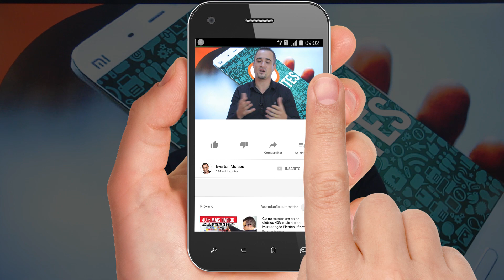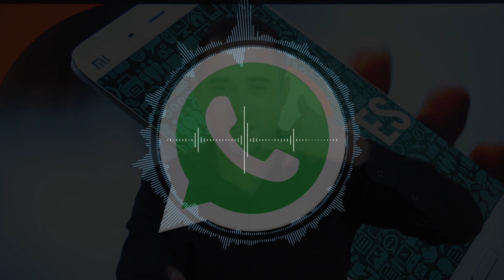Transforme seu cliente em DIVULGADOR e aumente seus orçamentos aprovados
👈 Baixe a Técnica do Cliente Divulgador agora!

Você sabe como aumentar os orçamentos aprovados? Como fechar mais trabalhos através do seu orçamento elétrico? O que fazer para aumentar sua carta de clientes? Já pensou em Transformar o seu atual cliente em um divulgador do seu trabalho? Você já observou que uma indicação pode te ajudar a aumentar a carteira de clientes?

Você já ouviu falar em prova social? Isso é uma estratégia de marketing que visa usar a indicação, a experiência dos seus clientes para mostrar ou provar socialmente, que o seu trabalho ou produto é bom. Esta estratégia é uma ótima tática de como aumentar os orçamentos aprovados, e consequentemente aumentar a carteira de clientes.

No vídeo de hoje iremos falar sobre esta técnica, que vai te ensinar como aumentar os orçamentos aprovados, como aumentar a carteira de clientes de uma vez por todas.

- 8 Passos que Todo Orçamento de Serviço Incontestável DEVE Ter

Equipe Sala da Elétrica